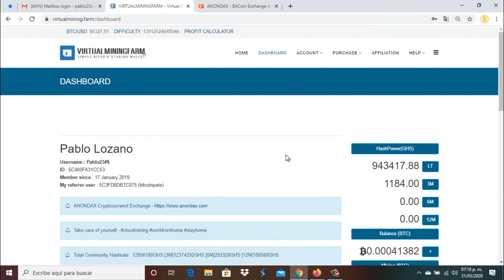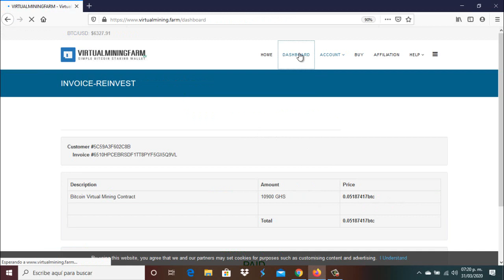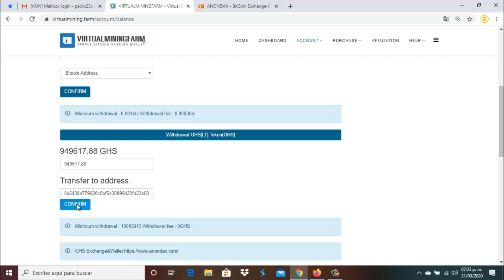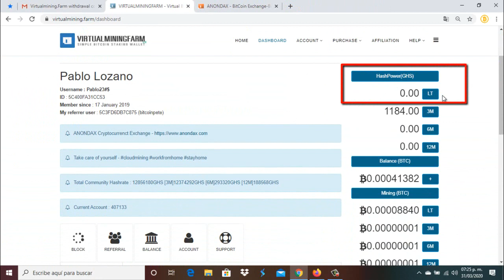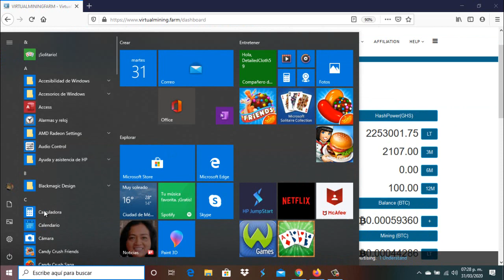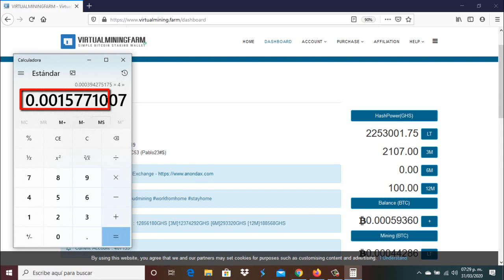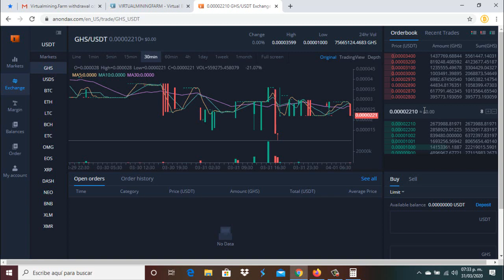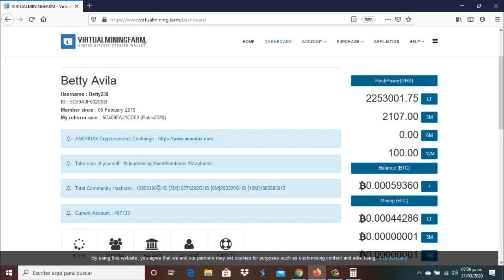🔴VIRTUALMININGFARM, enviando GHS LT a una sola cuenta,ANONDAX de 200000 GHS a 600000 en 1 operación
⛏🚀💎🤑🥳🤖🎯  SÍGUENOS 🎯🤖🥳🤑💎🚀⛏

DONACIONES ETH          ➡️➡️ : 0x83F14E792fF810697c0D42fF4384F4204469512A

DONACIONES DOGE       ➡️➡️ : DMHWnZu4uTuiwiCiekT8FzinfEsuoTdH9w

DONACIONES LITECOIN ➡️➡️ : LPT5F56AHbuRc4eYkv2LjTo2HLndb8aySC

DONACIONES DIGIBITE   ➡️➡️ : DMWUcxTm5d8Sm9TBNoXABkc5BEDy3RfPPV